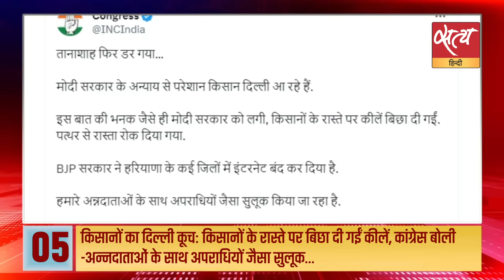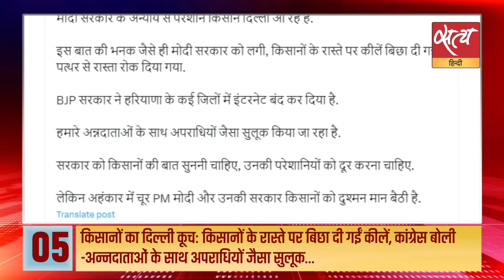Satya Hindi news Bulletin हिंदी समाचार | 11 फ़रवरी, शाम 6 बजे तक की खबरें | CONGRESS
Satya Hindi news Bulletin हिंदी समाचार | पार्टी से निकाले जाने पर कांग्रेस नेतृत्व का आभार प्रकट करता हूं -आचार्य प्रमोद कृष्णम | 'हमारे अध्यक्ष जी तो रबड़ स्टांप हैं' -मल्लिकार्जुन खड़गे पर आचार्य प्रमोद कृष्णम का तंज